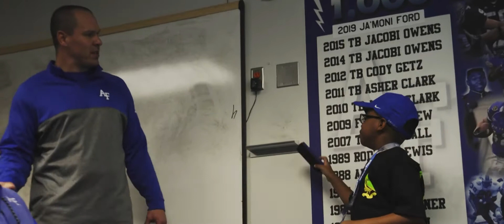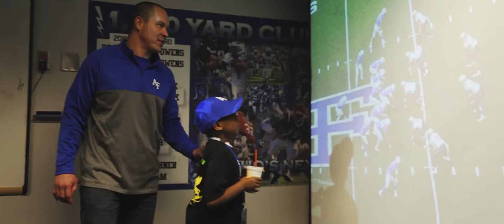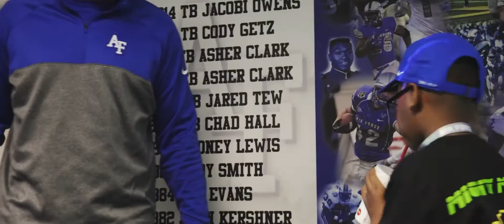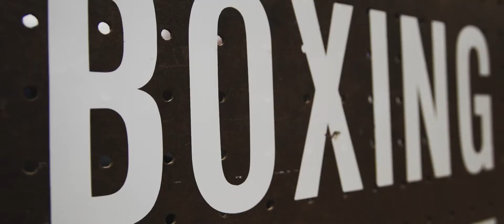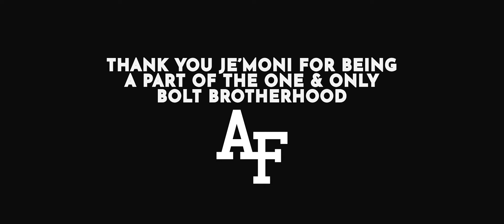Je'Moni Ford - Make A Wish Day 2019